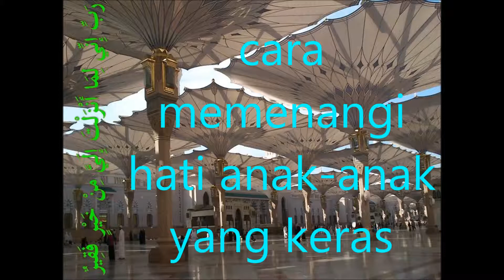Soal jawab_cara memenangi hati anak-anak yang keras